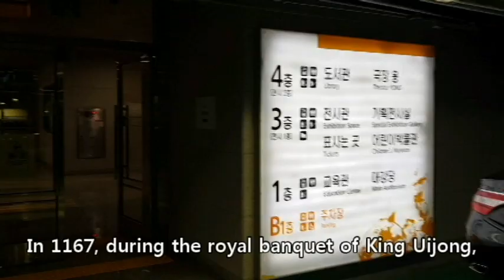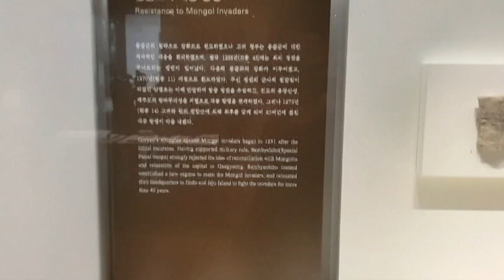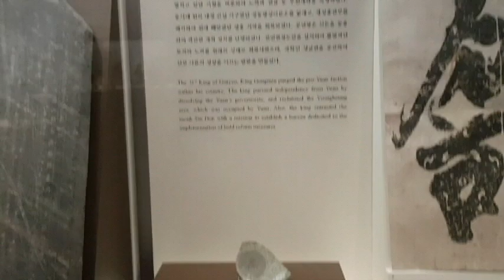19. Jeong Jung bu(National museum of Korea, Yongsan in Seoul)_ 정중부(국립중앙박물관, 서울용산)